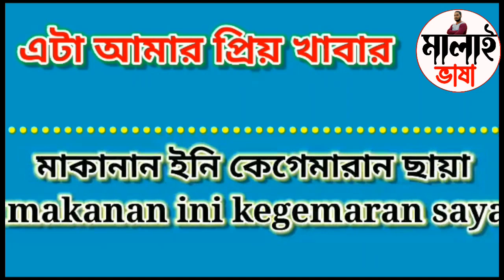মালয়েশিয়ান ভাষা শিখুন নির্ভুলভাবে মালয়েশিয়ান ভাষার শব্দ অর্থ জেনে নিন